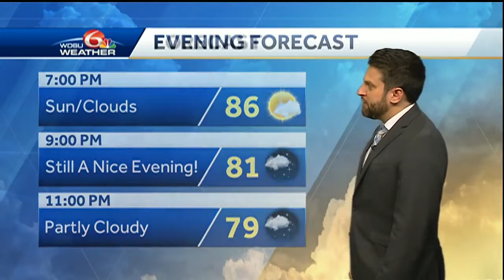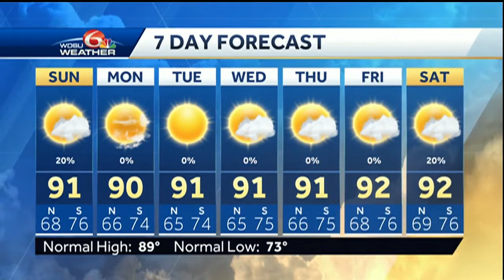Isolated shower Sunday, otherwise hot and more humid